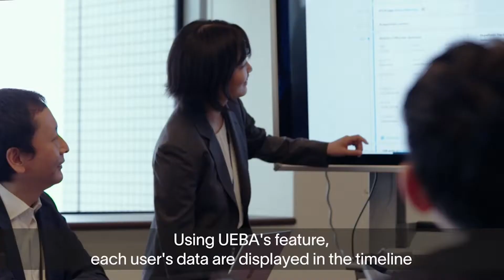Exabeam Case Study: NTT Data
For NTT Data, rapid expansion through M&A activities greatly expanded their threat surface and added legacy technology to their existing stack.

Learn how, through partnering with Exabeam, NTT Data was able to strengthen global enterprise security and compliance; and how, with behavioral analytics, the team has greater visibility and can tackle enterprise risks proactively.

ABOUT EXABEAM:
Exabeam is a global cybersecurity leader that delivers AI-driven security operations. High-integrity data ingestion, powerful analytics, and workflow automation power the industry’s most advanced self-managed and cloud-native security operations platform for threat detection, investigation, and response (TDIR). With a history of leadership in SIEM and UEBA, and a legacy rooted in AI, Exabeam empowers global security teams to combat cyberthreats, mitigate risk, and streamline security operations.